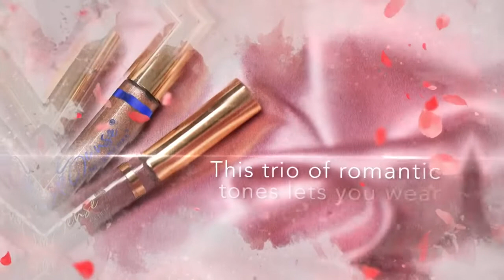Amore LipSense Collection – Limited Edition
Includes:

💓Amore LipSense
💕Bellissima LipSense
👑Tesoro Gloss
🤭Ooops! Lip Color Remover – Free!
👛Lavender Metallic Bag – Free!